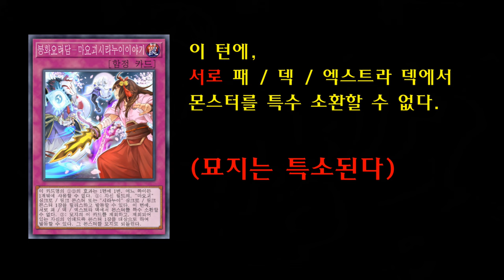스파이 - [마스터듀얼]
ㅡ엌ㅋㅋㅋㅋ

BGM
- ブルーアーカイブ Blue Archive 「OST 194」

### 구독
### 좋아요